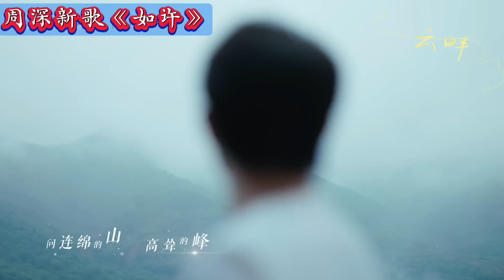【周深】时代之声的人气！掌声雷动如潮水不止，《灯火里的中国》有多绝？让你深刻感受到什么叫做一开口就是国泰民安！